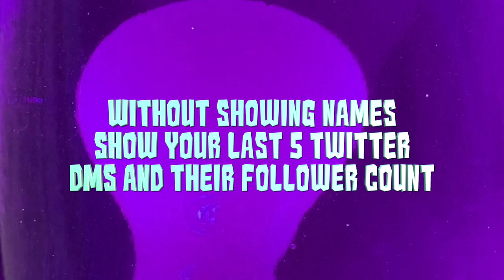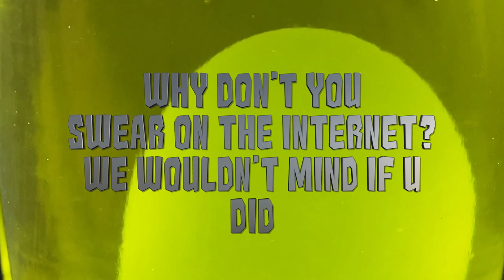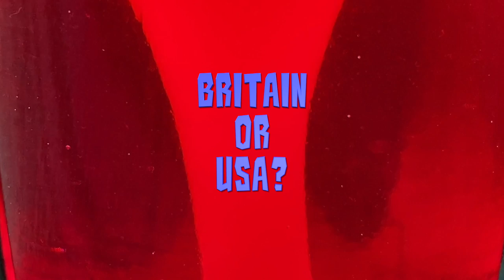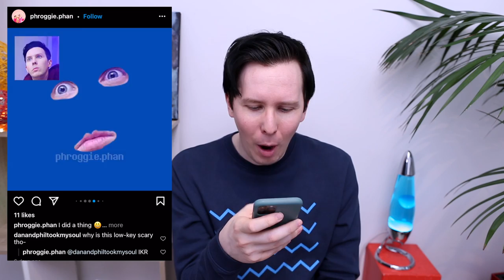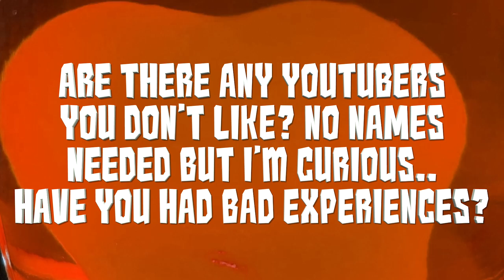Answering SPICY questions I would usually avoid!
I get uncomfy again and answer some more Q’s I wouldn’t normally A! This time with added spice

Shoutout to these lads who I saw do this too -

Community captions - THANK YOUUU lunaa, Lucinda L, blanche, Marit, Ashely R, Mirian R, Anna V, Annika S, Anya V, Gabriel A, Annabel P, Pelin, Laura B, Lilly A :)